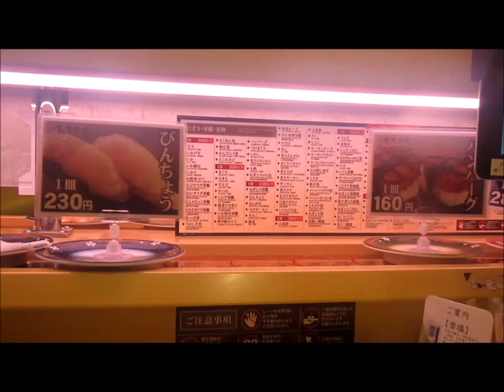Japan Trip 2014